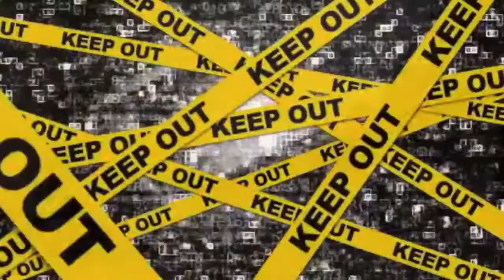LA OREJA DE VAN GOGH -DIA CERO- AMV